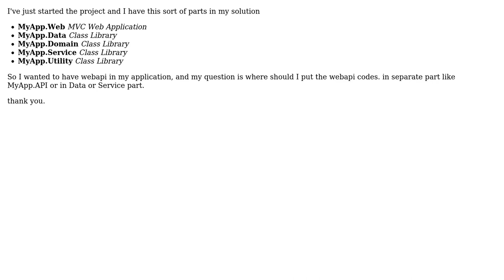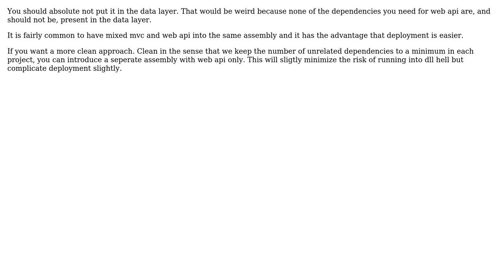Software Engineering: Where should i put the WebAPI (2 Solutions!!)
Software Engineering: Where should i put the WebAPI

With thanks & praise to God, and with thanks to the many people who have made this project possible! | Content (except music & images) licensed under CC BY-SA | Music | Images & others | With thanks to user M.R.Safari user Mehdi Dehghani user Esben Skov Pedersen and the Stack Exchange Network Trademarks are property of their respective owners. You are responsible for your own actions.